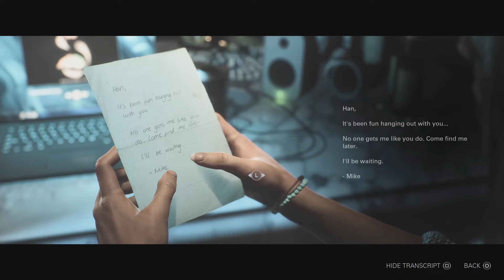Until Dawn's graphics quality is insane